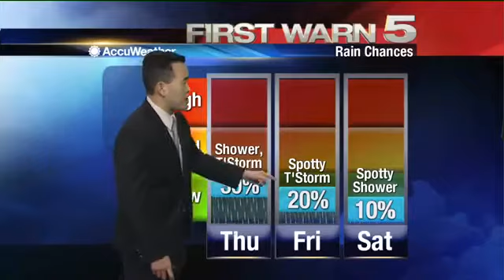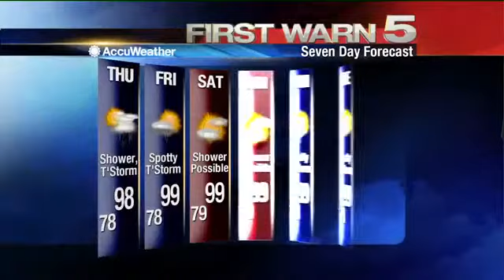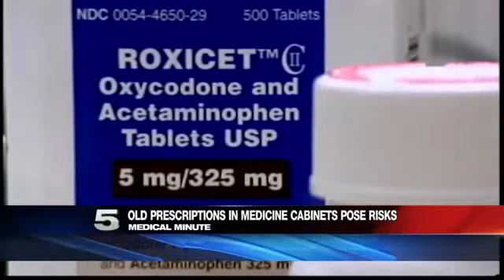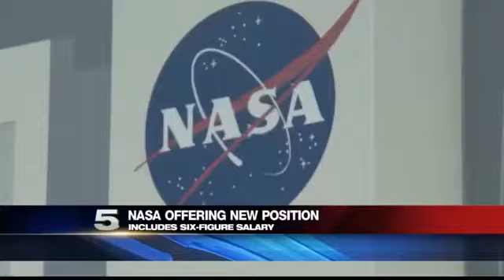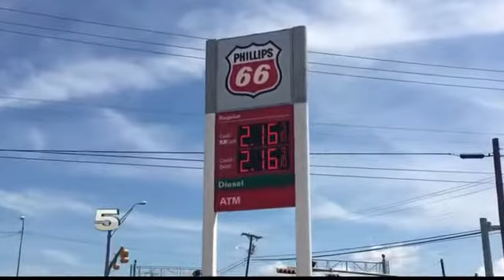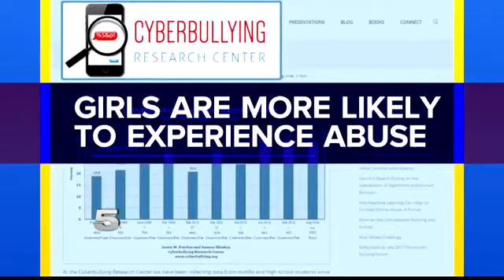Wednesday's Weather - 4 p.m.